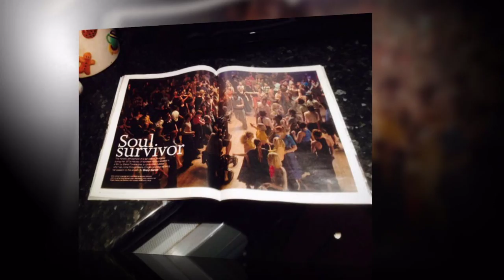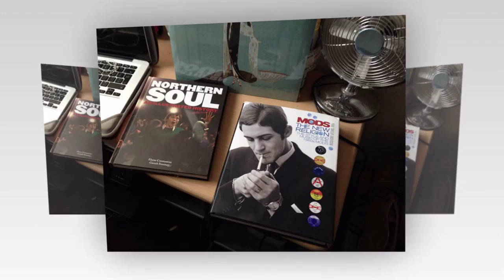266. Terrible Tom - We Were Made For Each Other